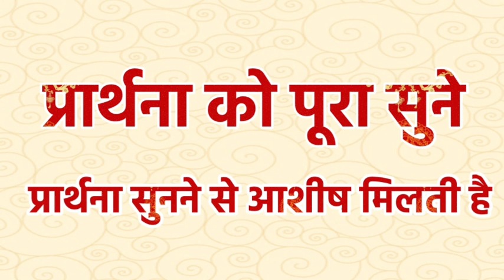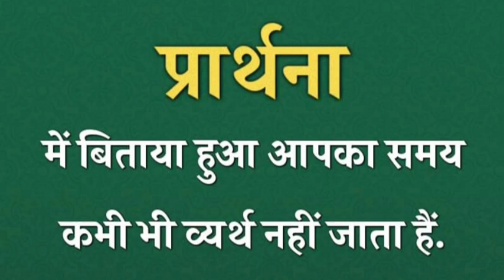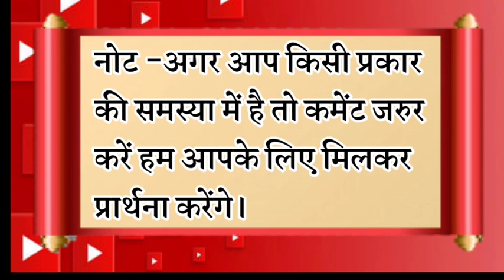100% ग्रांटी है आपका भविष्य उज्जवल होगा | रात की प्रार्थना | Night Prayer | आज रात की प्रार्थना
100% ग्रांटी है आपका भविष्य उज्जवल होगा ये सुनो | रात की प्रार्थना | Night Prayer | आज रात की प्रार्थना |